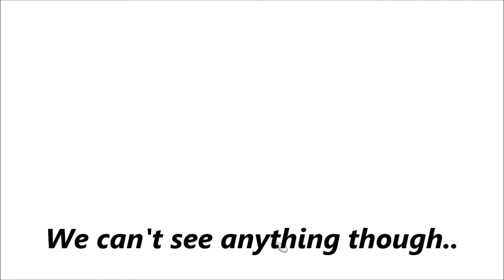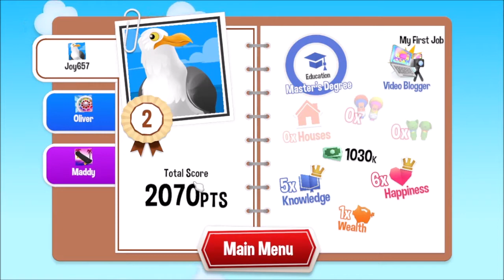Le Sigh... - The Game Of Life 2 - Part 3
Sometimes life doesn't really go as planned.. Be it through no fault of your own, or just you making silly mistakes. I've learned that when we derp.. we must not only accept it, but embrace it. Sometimes being derpy keeps life interesting and fun.

The blurb → This digital board game is an official, contemporary sequel to the classic THE GAME OF LIFE game. It offers more choices and more freedom at every stage of the game on a fully animated and immersive 3D board. You’ve got thousands of new, meaningful ways to live your life before reaching the finish line.